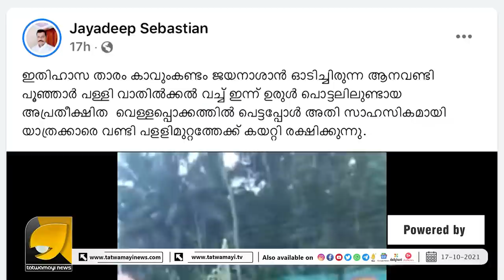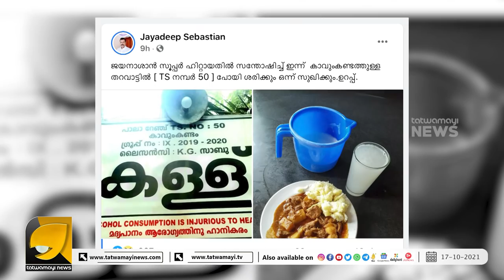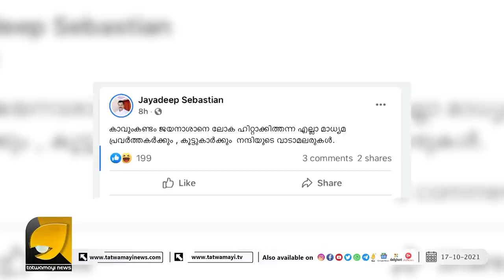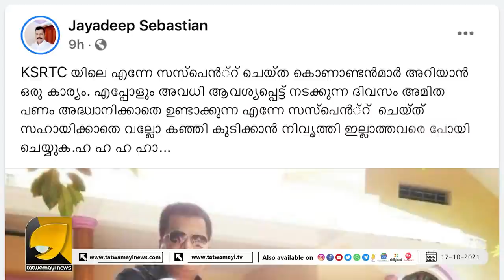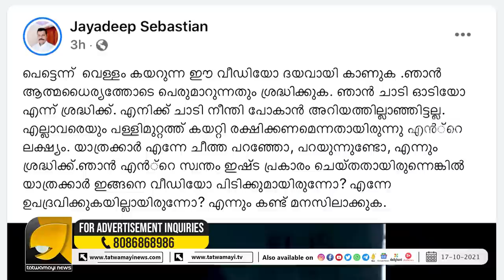സസ്പെൻഷൻ തനിക്ക് പുല്ലെന്ന് ബസ്‌ ഡ്രൈവർ ജയ്ദീപ് ആശാൻ | JAYADEEP SEBASTIAN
സസ്പെൻഷൻ ഷാപ്പിലിരുന്ന് ആഘോഷിച്ച ജയദീപ് ആശാൻ എന്ന ആ ബസ് ഡ്രൈവർ | JAYADEEP SEBASTIAN